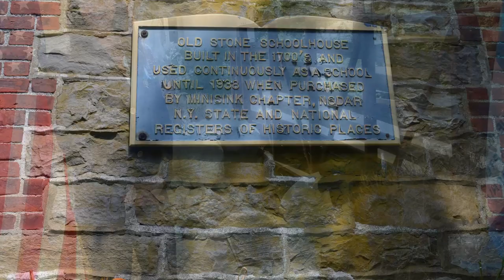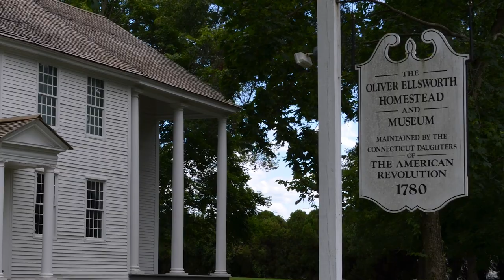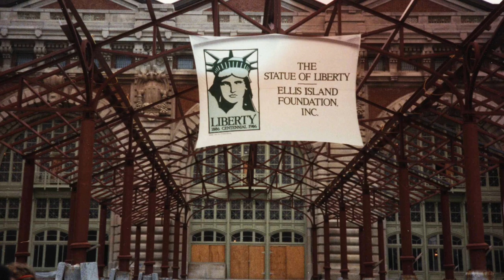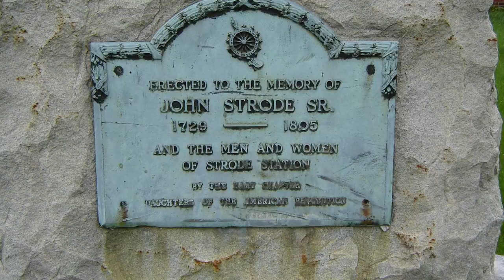DAR and Historic Preservation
Learn more about what DAR does to promote Historic Preservation